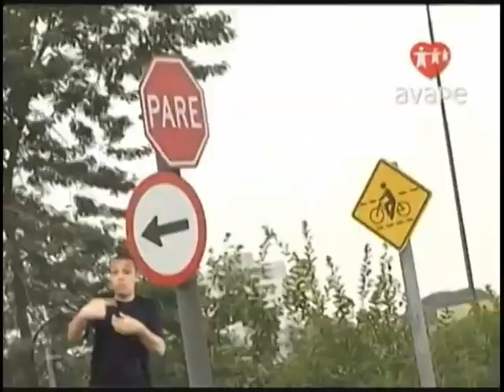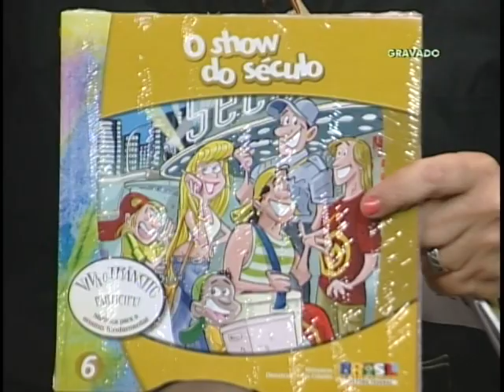Pacto Nacional pela Redução de Acidentes no Trânsito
CENAS DO BRASIL - 08.09.11: No Cenas do Brasil desta quinta-feira, dia 8 de setembro, o assunto discutido foi o Pacto Nacional pela Redução de Acidentes no Trânsito e a Semana Nacional de Trânsito, que acontece este mês. A Assembleia Geral da ONU proclamou 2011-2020 como a " Década de Ações para a Segurança no Trânsito". Nesse período, os países terão a meta de reduzir em 50% os acidentes de trânsito e manter esse parâmetro.    Participaram do debate, Orlando Moreira, diretor do Denatran - Departamento Nacional de Trânsito; e Uirá Lourenço, presidente da ONG Rodas da Paz.